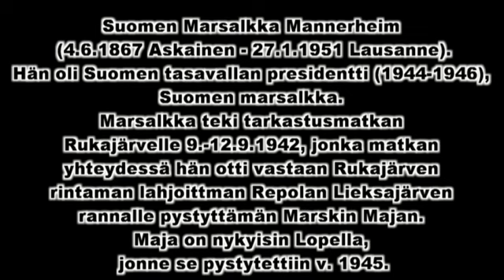Marsalkka Mannerheim 13 3 2014 Iisalmen Rukajärvikeskuksen avajaiset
Marsalkka Mannerheimia esittää Kiuruvedeltä kotoisin oleva Mikko Remes. Videolla on lisäksi Rukajärven laulun jatkosodanjälkeinen kantaesitys, jonka esittää Taito Kainulainen ja häntä säestää Raimo Jokisalmi.